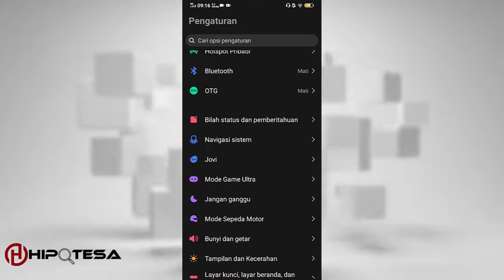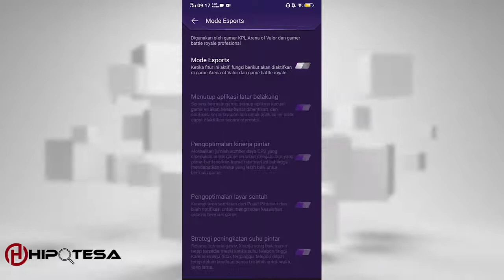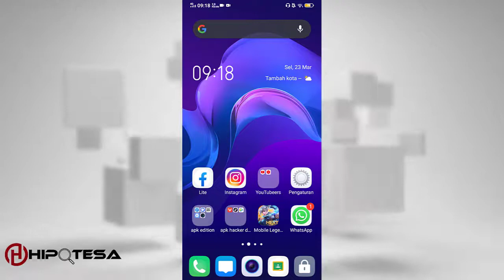2 Cara Mengaktifkan mode Esports di HP Vivo Y12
2 Cara Mengaktifkan mode Esports di HP Vivo Y12

♥【 TERIMA KASIH 】♥